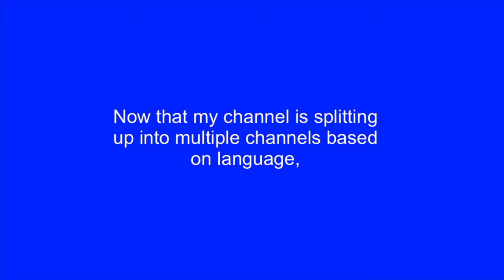Introducing my channel's new look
As of January 5, 2018, JoshiBOI has a new look, and here it is!